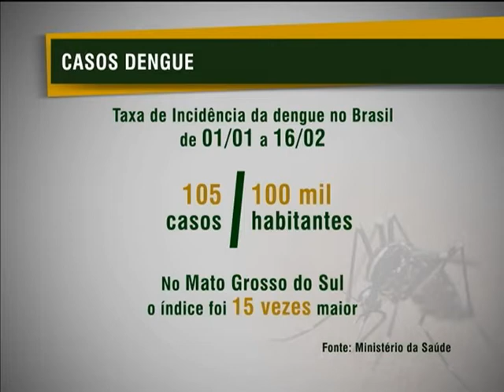Casos graves de dengue diminuem em 44%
NBR NOTÍCIAS - 25.02.13: Houve redução de 44% no número de casos graves e em 20% o número de mortes causadas pela dengue entre 1º de janeiro e 16 de fevereiro deste ano em relação ao mesmo período de 2012. No entanto, o número de casos notificados aumentou, sendo 204 mil registros da doença em 2013. No ano anterior, foram registrados 70 mil casos. Segundo o Ministério da Saúde, os estados do Mato Grosso do Sul, Minas Gerais, Goiás, São Paulo, Rio de Janeiro, Paraná, Mato Grosso e Espírito Santo concentram 84% dos casos de dengue. O ministro da Saúde, Alexandre Padilha destacou que este é um momento de forte alerta para todo o Brasil, mas, em especial, para os oito estados que concentram a maior parte dos casos.